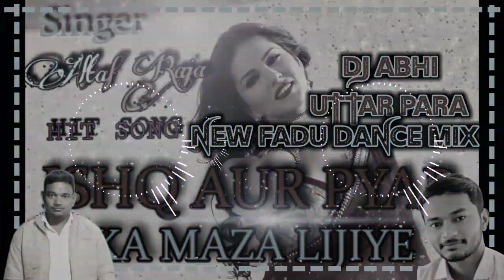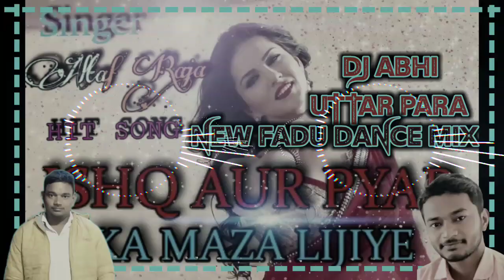Ishq aur pyar ka maza lejiye||New Dj Remix Song||DJ ABHI UTTAR PARA||dance mix